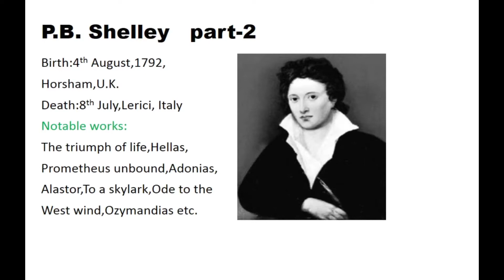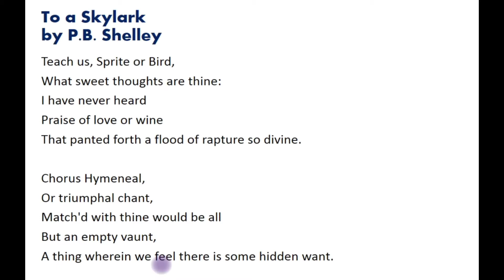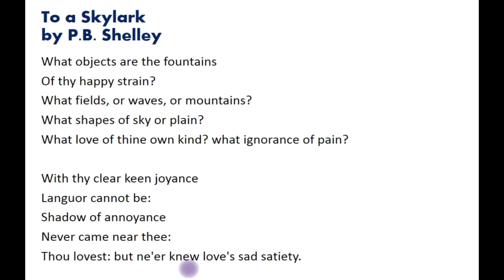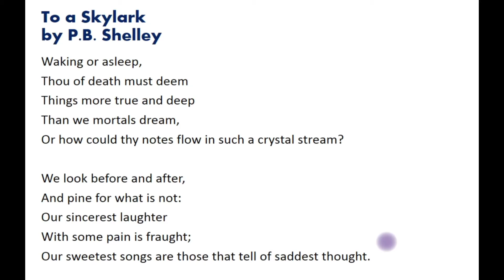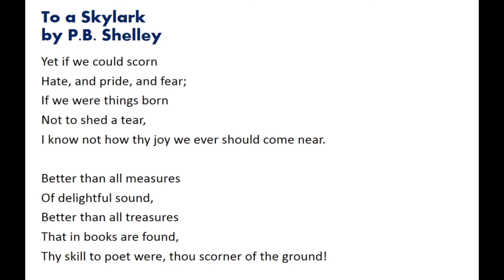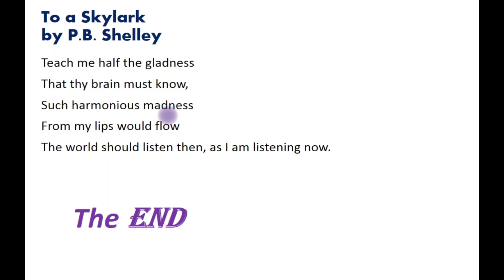To A Skylark : poem by P.B.Shelley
To A Skylark : poem by P.B.Shelley | Line by Line explanation in bengali | Part-2

About this video:
This is Ardent English Reader  channel.To A Skylark : poem by P.B.Shelley is discussed here in Bengali version.
In this poem the poet does not describe a particular event nor a particular bird . It is some kind of ideal or elusive in kind.
This poem was witten at Leghorn in west Italy in 1820 and was publishesd with his lyrical drama,Prometheus unbound.
Besides line by line bengali explanation is discussed of this poem.

Queries solved:
1.About P.B.Shelley
2.About the background of the poem, To a Skylark.
3.Line by line bengali explanation of the text.

Ardent English Reader To A Skylark : poem by P.B.Shelley english literature English poems for competitive examinations
nsou # IGNOU # To a skylark by pb shelley TGT ,PGT ,LT GRADE, KV